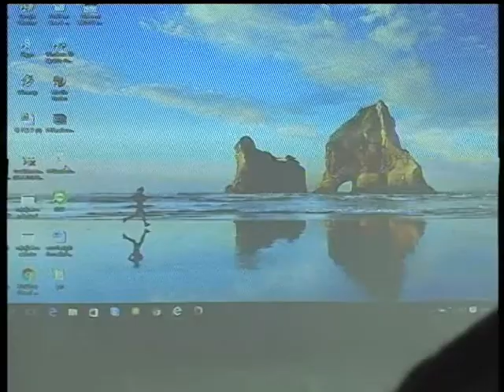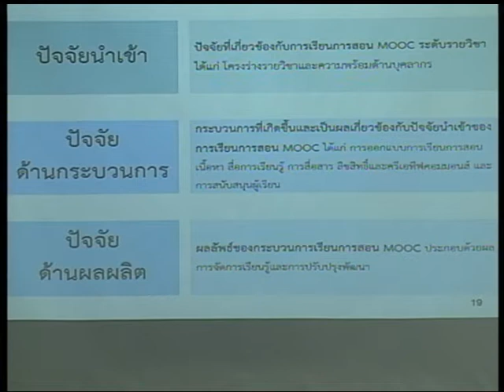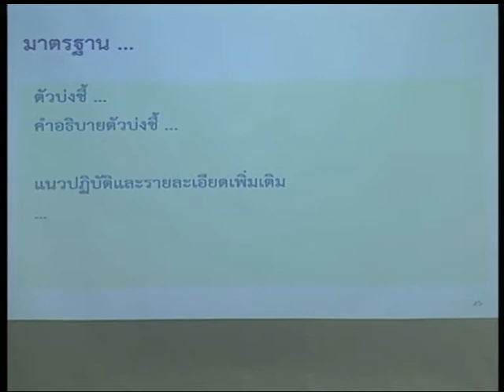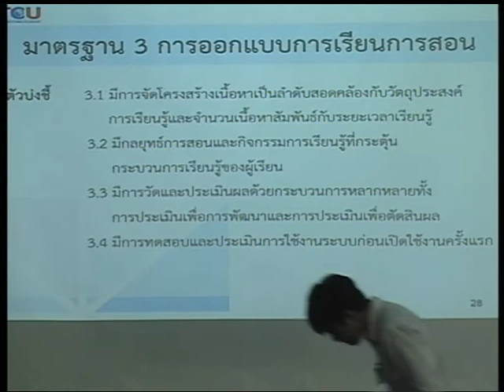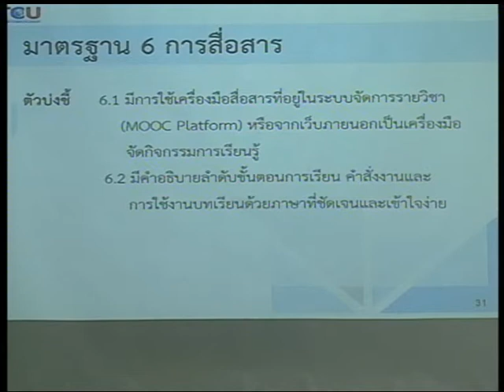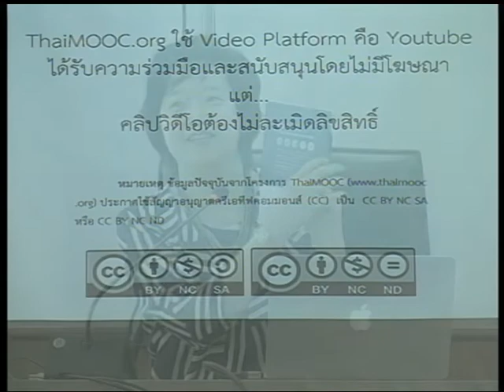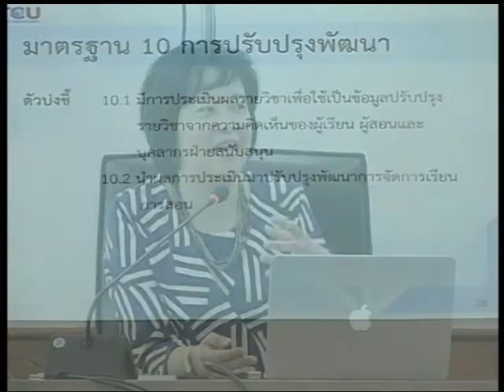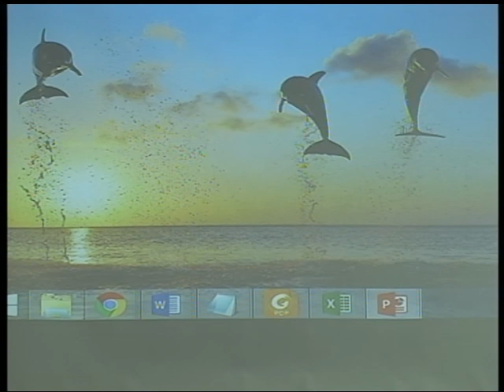แนวปฏิบัติที่ดีในการพัฒนารายวิชา MOOC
ผศ.ดร.ปราวีณยา สุวรรณณัฐโชติ
คณะครุศาสตร์ จุฬาลงกรณ์มหาวิทยาลัย

ประชุมเพื่อชี้แจงให้ความรู้พัฒนาบุคลากรทางการศึกษาในการดำเนินการจัดการเรียนการสอน และการพัฒนารายวิชาในการจัดการเรียนการสอนออนไลน์ระบบเปิด (MOOC)

ณ ห้องประชุมศาสตราจารย์เกียรติคุณเกษม วัฒนชัย (18 เอ) ชั้น 18
อาคารสำนักงานคณะกรรมการการอุดมศึกษา 2

“ตัวช่วยการเรียนรู้ตลอดชีวิต” Thai MOOC สนับสนุนและขยายโอกาศทางการศึกษาให้กับคนไทย